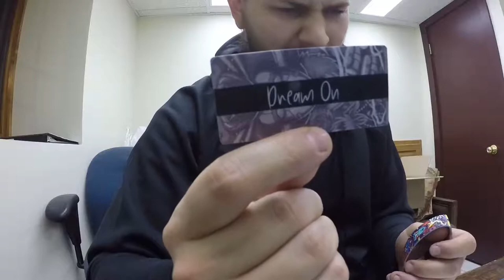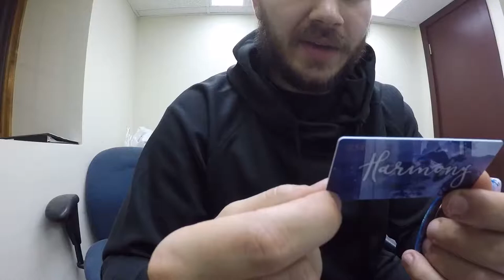Zox Mystery Pack Unboxing - Monthly subscription 3 straps unboxed!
Another mystery pack unboxing for your viewing pleasure, nothing super exciting this time but there is always next time, see ya then.